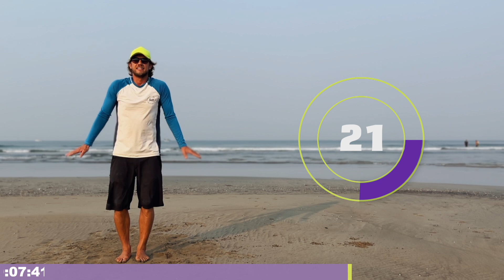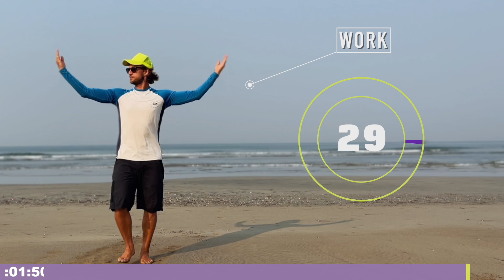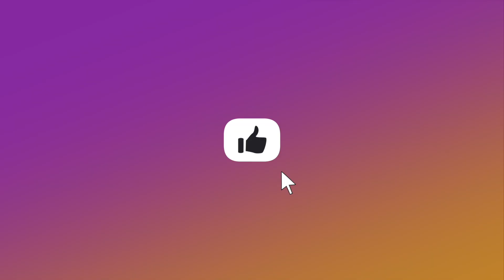25 MIN Dance workout 💃🏻🕺| 🔥 All standing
Upgrade your body shape and improve your dancing skills easily with fun with my simple dance workout program. Do this exercises everyday and your body will be appreciative.
This workout for everyone who’s strong enough to run a mile but didn’t like to run it is a calorie's killer you won’t need any equipment or special skills, just dance with me! You'll guaranteed loose weight if you do it right.

If you'd like some easier steps or more advanced please write about it in the comments below, share your thoughts about this workout, it’ll help me to improve my trainings and make my channel better for my subscribers. I would love to have a feedback from you about this video, maybe you'd like to add something or have any suggestions to improve my content.
Dancing training are becoming very popular nowadays, so make sure that your friends want to join us. Have fun and get fit!

-   HOME WORKOUT
-   FUNCTIONAL MOVEMENT
-   BALANCE
-  MOBILITY
-   CARDIO + TONING
-   ALL STANDING
-   BODYWEIGHT
-   NO EQUIPMENT
-   YOUTUBE HIIT (not the real type)

ATTENTION!
If you want to try this workout, be sure to check with your doctor first.
This is my personal workout and may not be suited for others.